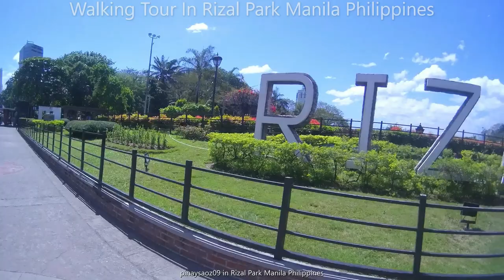Rizal Park Manila Philippines Walking Tour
Walking and  Kalesa Tour in Rizal Park Manila Philippines